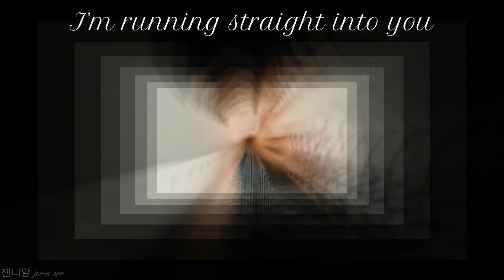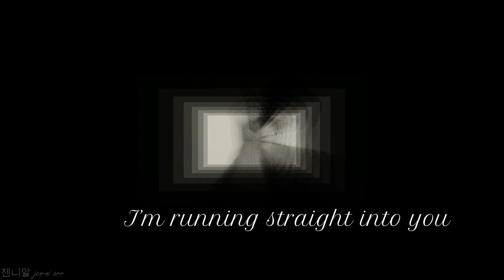WOO DO HWAN || [FMV] Straight To You.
Who else here is addicted to Woo Do Hwan?? 😂😂
Here’s a compilation of our DoHwanie’s photo shoots 😊

Note:
This channel's content is mostly about Woo Do Hwan. But I am also doing some edits about other trending dramas too. And don't worry, I will try my best to keep on editing videos about Woo Do Hwan as soon as I got an idea. All fandoms and biases are welcome😊. Thank you!

Edited and compiled by me.